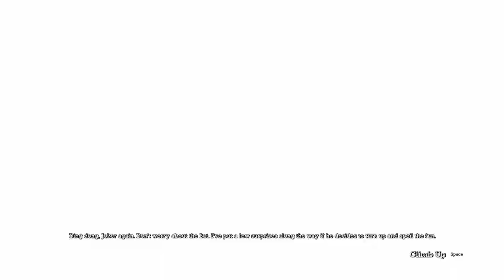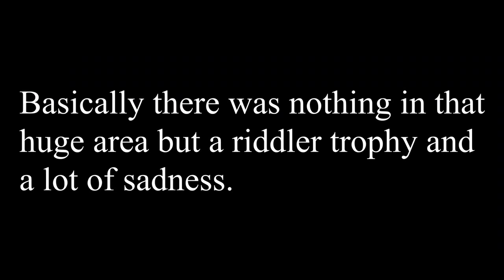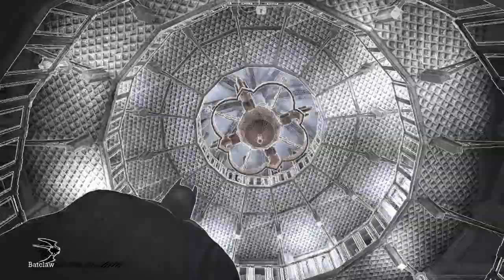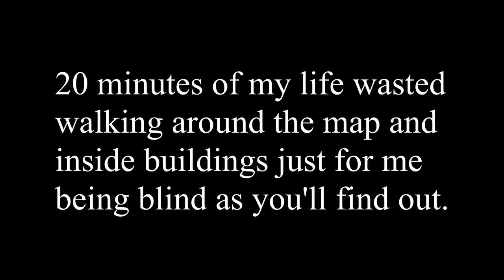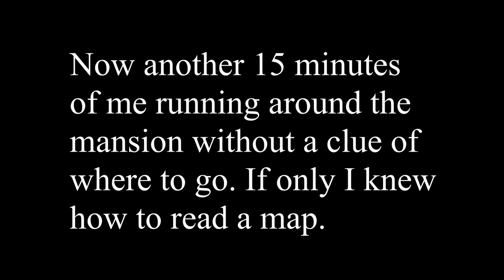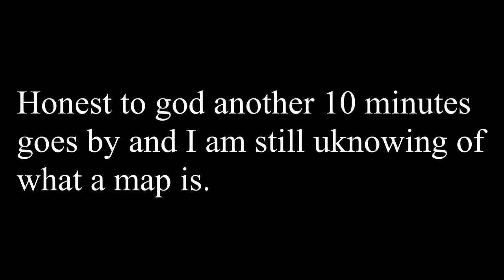Batman: Arkham Asylum #4 | Tick Tock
The third episode of Batman: Arkham Asylum!

Make sure to tell your friends about the channel! COMMENT and tell me what videos you want to see next!